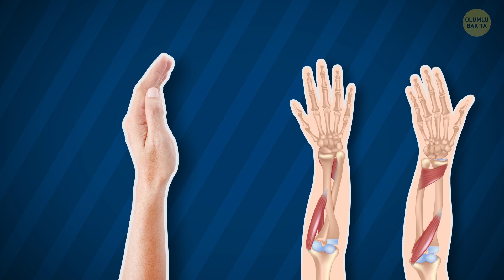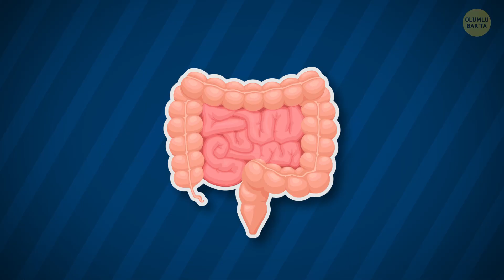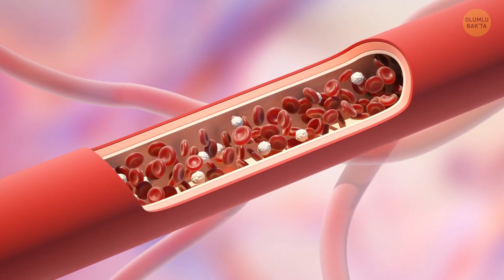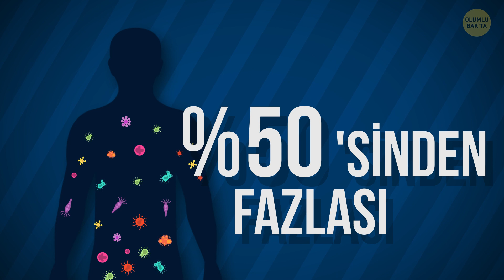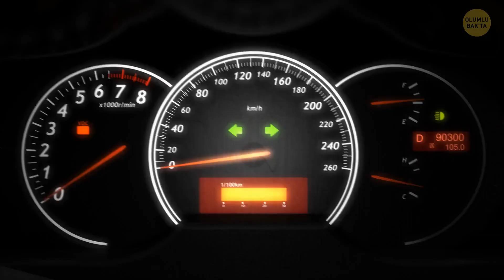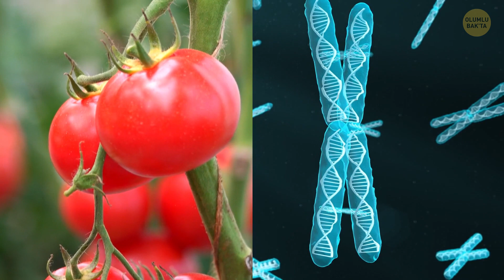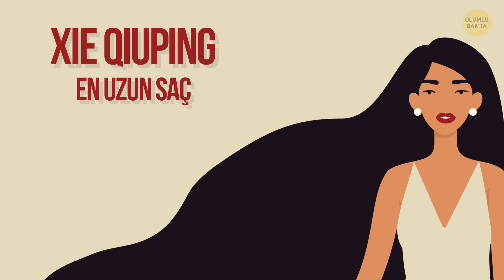İnsanların Dünya Dışından Geldiğini Düşündüren 40 Olağanüstü Vücut Gerçeği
İnsan vücudu Dünya'daki en karmaşık ve en ilginç yaşam formlarından biridir. Her ne kadar ortak birçok yanımız olsa da her insan vücudunun onu benzersiz yapan bazı özellikleri var. İşte, onu özel yapan özelliklerden bazıları! Mesela, insanların %6'sının gözlerini ileri geri sallayabildiğini biliyor muydunuz? Partilerde bu hareketle bayağı ilgi çekebilirdiniz. İsterseniz nasıl olduğuna bir bakın!

Animasyon Bright Side tarafından hazırlandı.